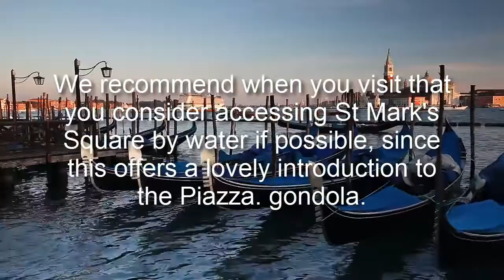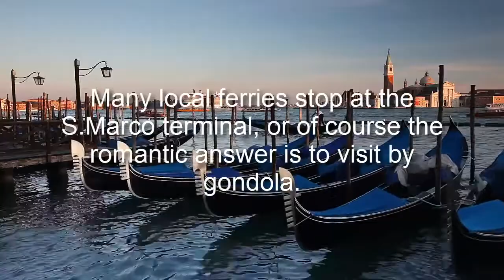La Piazza (Piazza San Marco of Venice): The Drawing Room of Europe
Piazza San Marco, known in English as St Mark's Square, is the main public square of Venice.
The Piazza is  located in front of the church of St Mark, which has itself developed over the centuries from the initial chapel built around 819 AD.
The Square is very popular with tourists, and can become quite crowded at times, so it  may be best to visit either early or later in the day.
There are plenty of eating places surrounding the Square, but beware of taking a seat since the cost will be much greater.
We recommend when you visit that you consider accessing St Mark's Square by water if possible, since this offers a lovely introduction to the Piazza. Many local ferries stop at the S.Marco terminal, or of course the romantic answer is to visit by gondola.

More Information about St Mark's Square:

Piazza San Marco (Italian pronunciation: ['pjatt?sa san 'marko], often known in English as St Mark's Square), is the principal public square of Venice, Italy, ...
?Description of the Piazza - ?Description of the Piazzetta - ?History - ?Pavement

St. Mark's Square - Wikipedia, the free encyclopedia
St. Mark's Square can refer to: Piazza San Marco, the central square of Venice, Italy; St. Mark's Square, Zagreb, a major square in Zagreb, Croatia; St. Mark's ...

St. Mark's Square, Venice - A View On Cities
Piazza San Marco was constructed in the ninth century as a small square dotted with trees. The square was laid out in front of the original St. Mark's Basilica, ...

St. Mark's Square - TripAdvisor
› ... › Venice › Things to do in Venice
Book your tickets online for St. Mark's Square, Venice: See 15850 reviews, articles, and 7128 photos of St. Mark's Square, ranked No.4 on TripAdvisor among ...

St. Mark's Square (Piazza San Marco) - Venice, Italy ...
The Basilica of San Marco overlooks one of the most beautiful squares in the world, a real marble salon, the city center for centuries. Next to both the Basilica ...

10 Top-Rated Tourist Attractions in St. Mark's Squ
Piazza San Marco - Wikipedia, the free encyclopedia

The Patriarchal Cathedral Basilica of Saint Mark (officially known in Italian as in charge of administration; their seats were the Procuratie, in St Mark's Square.

... Marco also includes the island of San Giorgio Maggiore. Although the district includes Saint Mark's Square, that was never administered as part of the sestiere.

Also searched online for:

Searches related to st marks square
st mark's square facts
palazzo ducale venice
grand canal italy
st mark's square flooding
st marks basilica
st mark's square bromley
st mark's square nyc
saint mark's basilica